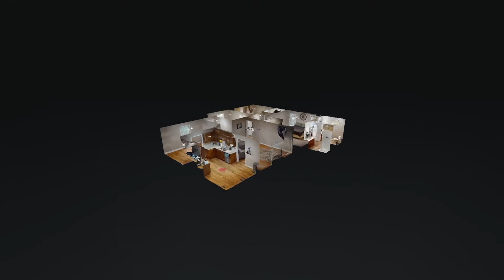3375 Timber Trace Woodlawn TN 37191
3375 Timber Trace Woodlawn TN 37191 | Don Martin

Don Martin

My main objective is to treat my clients like my own mother. I have always served my clients with a "servants heart" and go out of my way to make sure they are taken care of through the entire process of buying or selling a home. I have owned and operated a wireless business for 12 years and I have been in the sales and customer service business for 28 years. I know what it takes to negotiate...

3375 Timber Trace Woodlawn TN 37191 | Don Martin

Virtual Realty
Virtual Realty Nashville TN
3d Room Scanning
3d Room Scanning Nashville TN

3375 Timber Trace Woodlawn TN 37191 | Don Martin